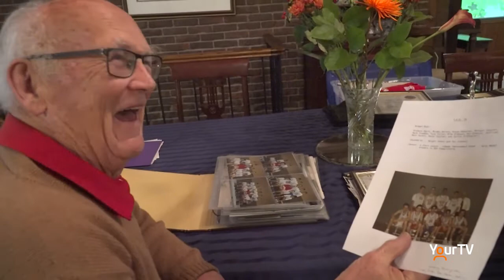Celebrating MSHOF inductees Martha and Pat Gleeson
The Milton Sports Hall of Fame celebrated our 2020 inductees at the Milton Sports Centre on Oct. 30. We have partnered up with the MSHOF to bring you special features on each inductee. Here, we celebrate Martha and Pat Gleeson.

(Photos made available by The Milton Sport Hall of Fame)